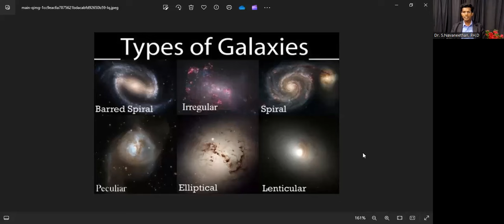තාරකා රටාවල සදහන් සුභාරංචිය